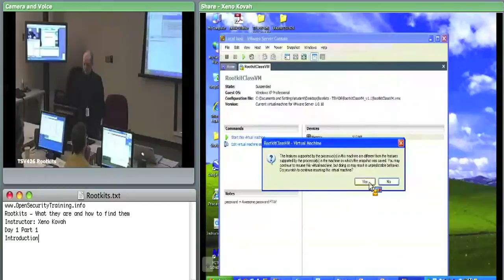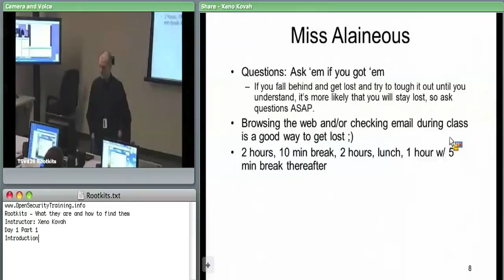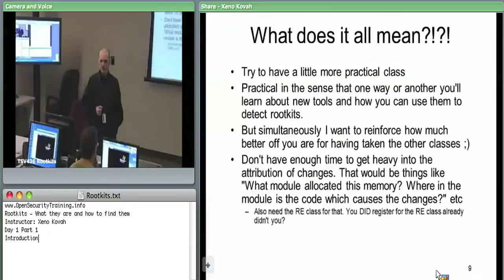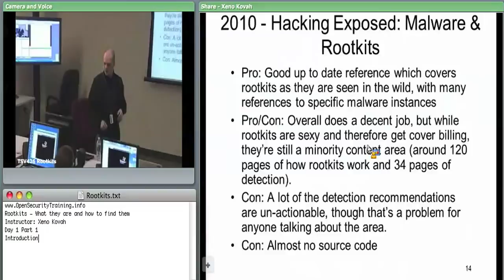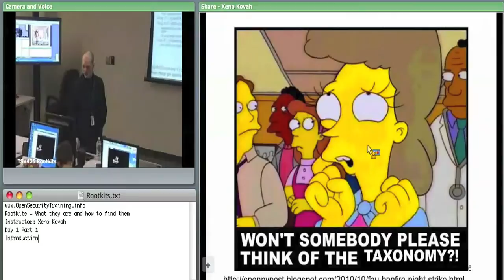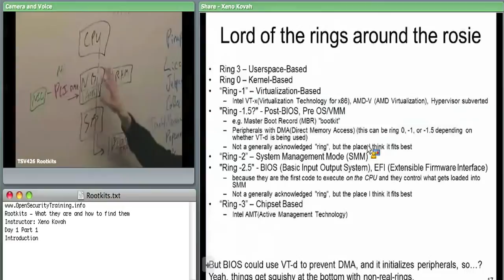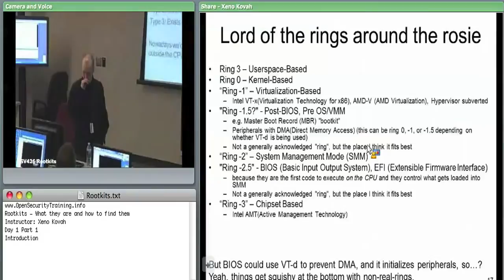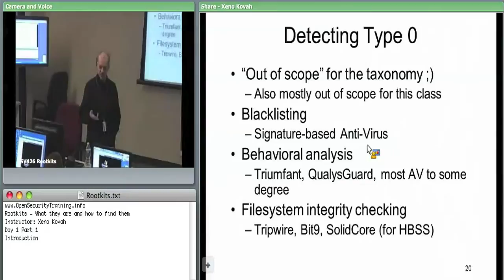Day 1 Part 1: Rootkits: What they are, and how to find them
Life of Binaries (playlist before this class.

Rootkits are a type of malware which are dedicated to hiding the attacker's presence on a compromised system. This two-day class by Xeno Kovah will focus on understanding how Windows rootkits and stealth malware work, and what tools can be used to help find them.This will be a very hands-on class where we talk about specific techniques which rootkits use, and then do labs where we show how a proof of concept rootkit is able to hide things from a defender. Example techniques include:
*Trojaned binaries
*Inline hooks
*Import Address Table (IAT) hooking
*System Call Table/System Service Descriptor Table (SSDT) hooking
*Interrupt Descriptor Table (IDT) hooking
*Direct Kernel Object Manipulation (DKOM)
*Kernel Object Hooking (KOH)
*IO Request Packet (IRP) filtering
*Hiding files/processes/open ports
*Compromising the Master Boot Record (MBR) to install a "bootkit"

The class will help the student learn which tools to use to look for rootkits on Windows systems, how to evaluate the breadth of a tool's detection capabilities, and how to interpret tool results.